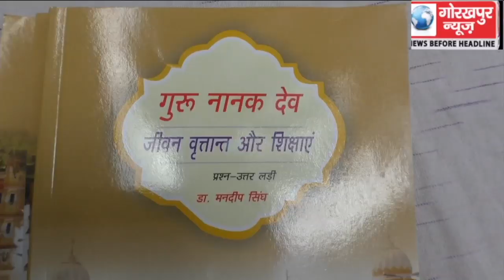श्री गुरुनानक देव जी महाराज के 550 वें प्रकाश पर्व पर गुरुनानक देव स्टडी सर्कल ने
श्री गुरुनानक देव जी महाराज के 550 वें प्रकाश पर्व पर गुरुनानक देव स्टडी सर्कल ने गुरुनानक देव के जीवन पर आधारित पुस्तक प्रदर्शनी का किया आयोजन, दो अक्टूबर को होगी क्विज परीक्षा